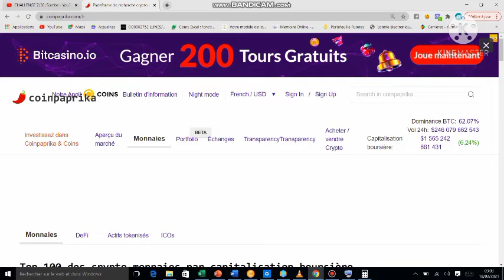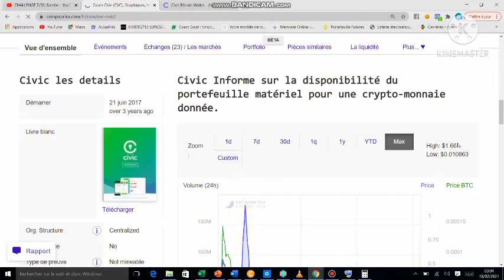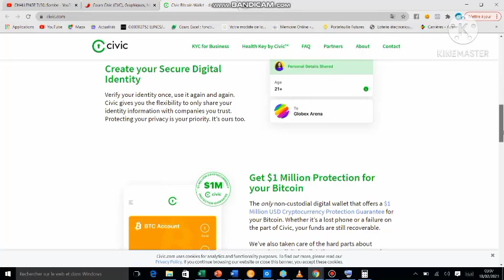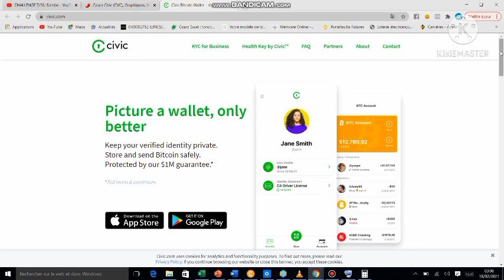CHALLENGE 13/30:Civic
Vidéo N°13 du challenge

Nous vous présentons une nouvelle crypto-monnaie dans laquelle vous pouvez investir, il s'agit de Civic (CVC) .
La crypto-monnaie, le meilleur investissement du 21ème siècle.